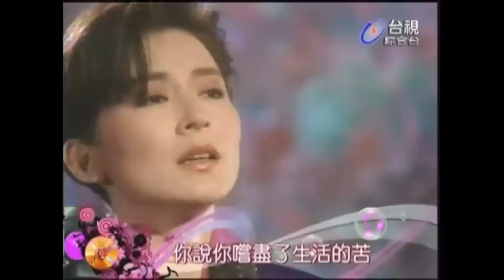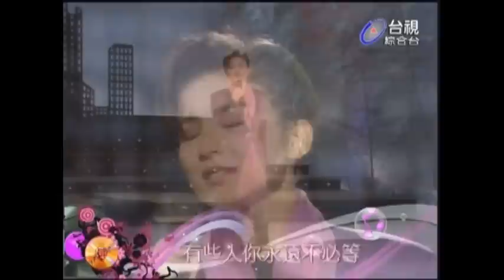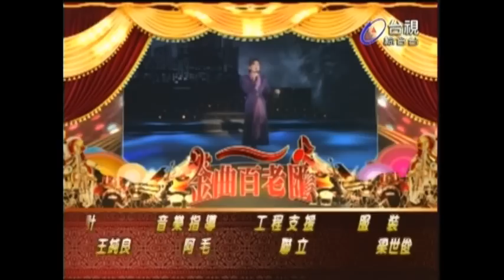陳淑樺 夢醒時分 棚內LIVE版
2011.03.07 金曲百老匯第6集